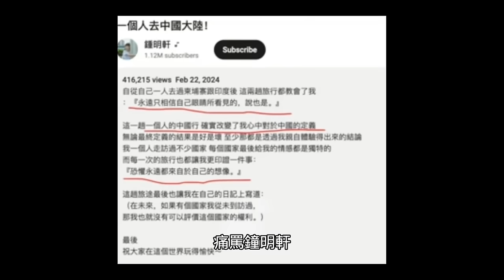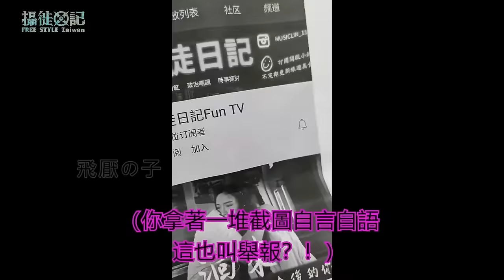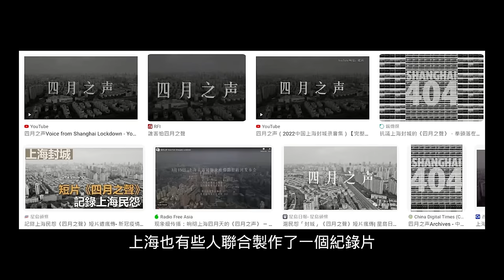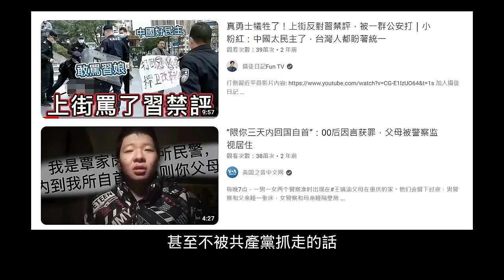關於鍾明軒！去中國就是舔共網紅？深度解析：去過才能評價中國！反共竟然沒有被抓